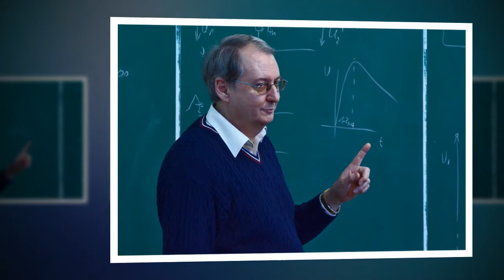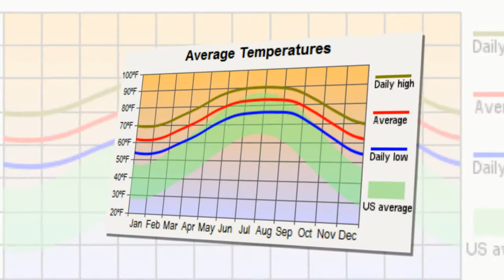Peter The Great St. Peterburg Polytechnic University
"Studies in Russia" is a reputed overseas education consultancy which provide opportunities for students in India and abroad willing to pursue higher studies in Russia.

We believe in bringing student's dreams to reality by offering them admission in MBBS, MD, MS, MBA courses in reputed and top ranked Russian universities approved and recognized by different education counsels like MCI, WHO, GMC, UNESCO, UNICEF.

We guide and help our aspirants throughout the process starting from selecting university till getting accommodation in the hostels with help of our vast counselor’s network present in Russia and India ensuring students welfare.
And all of this we provide in a cost effective budget.